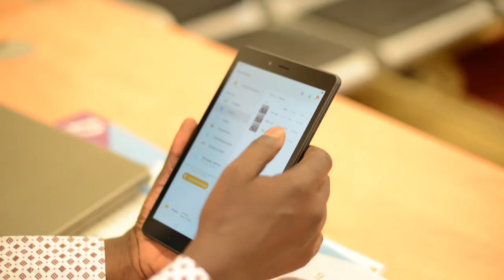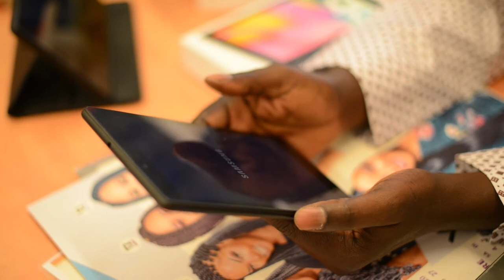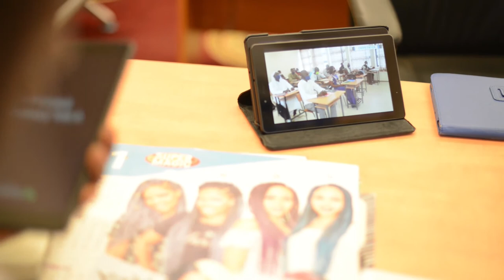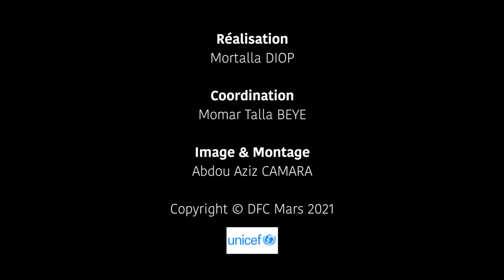Education/Formation: les CRFPE à l'épreuve de la covid19.